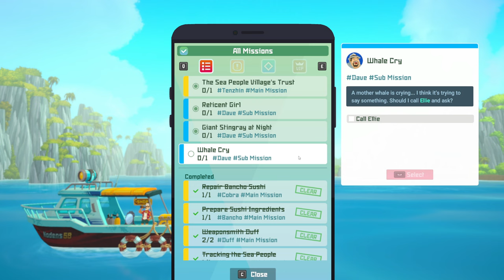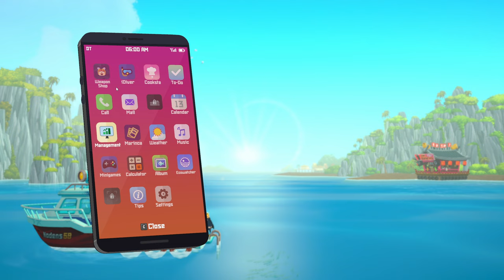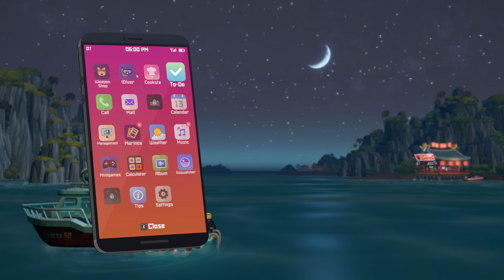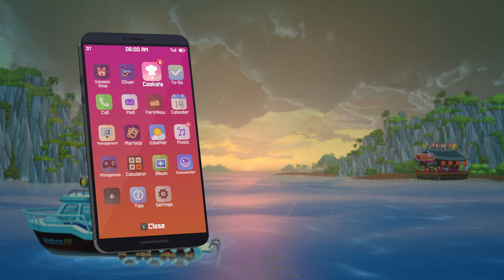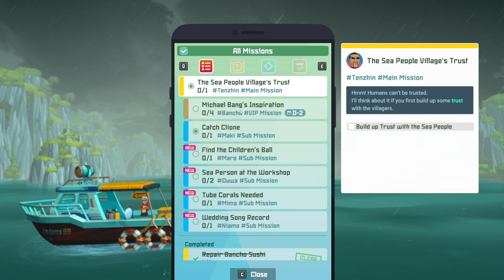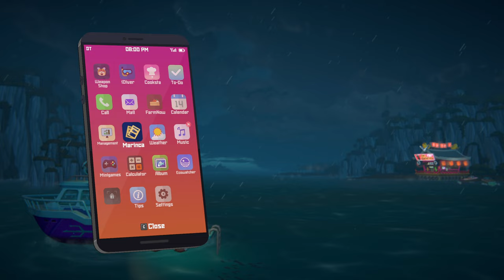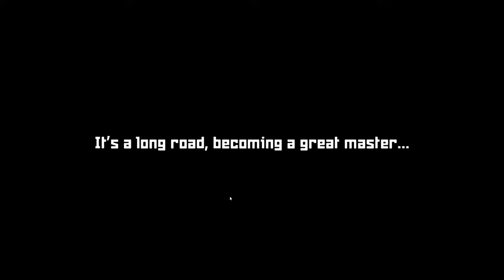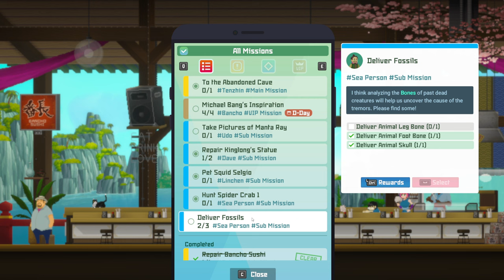Dave The Diver Gameplay Part 5 - Helping Sea People | Truck Hermit Crab | Clione Queen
00:00 Intro
03:05 Dive 1
17:35 Saving Baby Whale
28:10 Fish Farm Visit 1
30:10 Sea People Village 1
52:35 Otto & Michael Bang Visit
59:15 Service 1
1:00:10 Serving Maki
1:02:40 An actual Farm?!
1:08:00 Sea People Village 2
1:18:40 Dive 2
1:35:20 Megamouth & Sea Child's Ball
1:39:30 Dive 3 Night
1:46:50 Truck Hermit Crab Boss Fight
2:04:00 Sushi Bar Upgrades & Service 2
2:10:00 Farm & Fish Farm
2:12:30 Dive 4
2:21:00 Catching Clione When Suddenly...
2:21:50 Clione Queen Boss Fight
2:23:55 Maki joins Bancho Sushi
2:27:30 Sea People Village 3
2:36:10 Dive 5 Night
2:44:45 Sushi Bar Upgrades & Service 3
2:47:50 Duff Special Minigame
2:52:00 Harvesting Rice